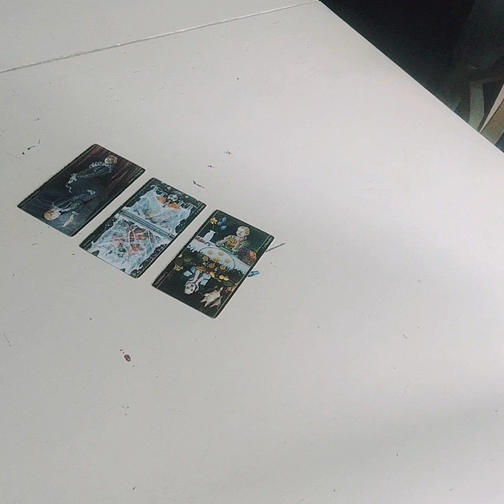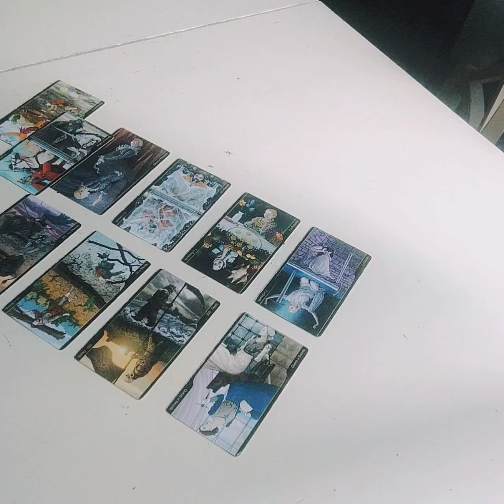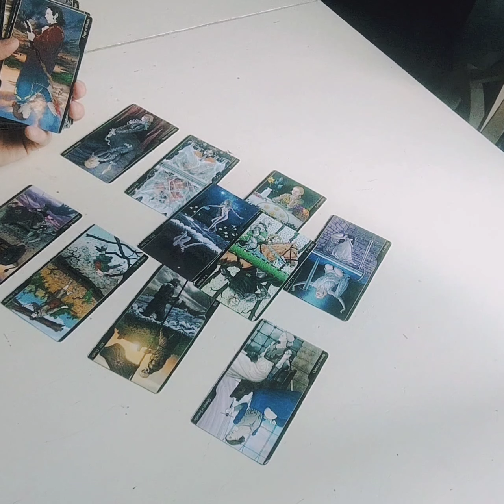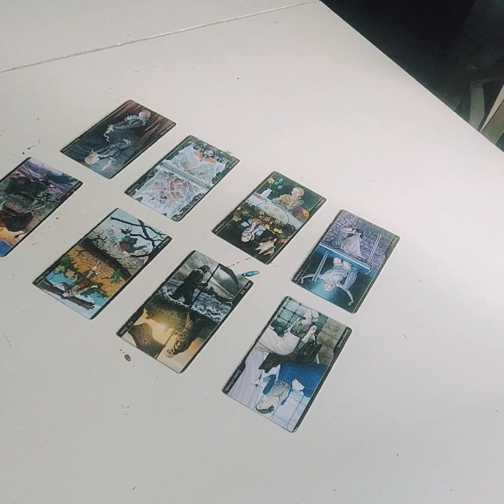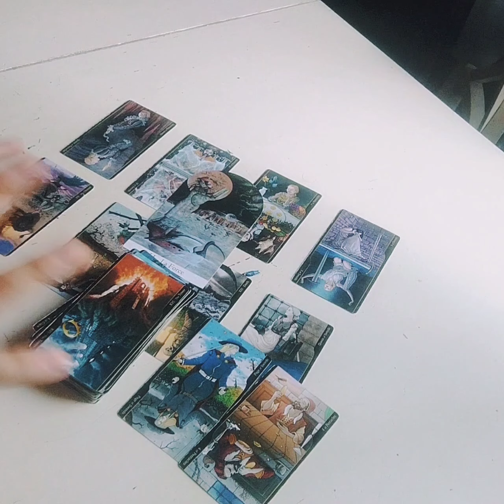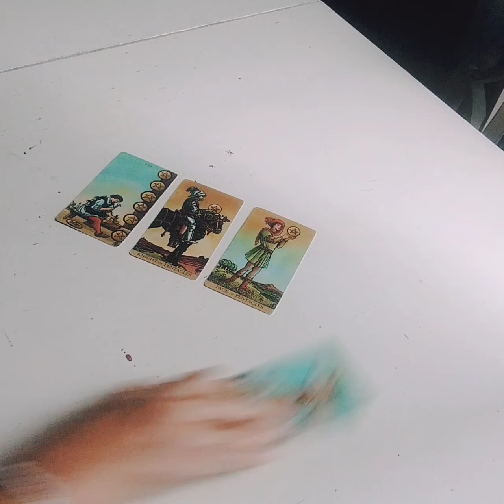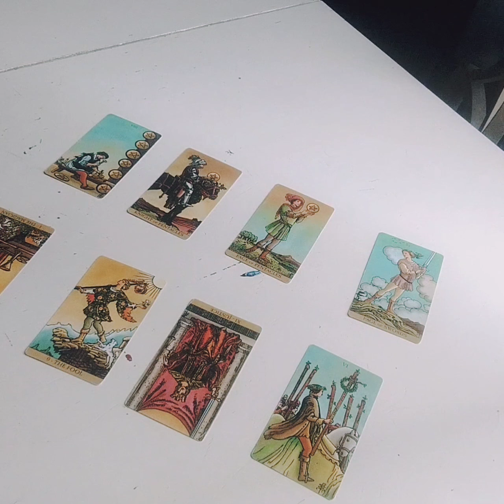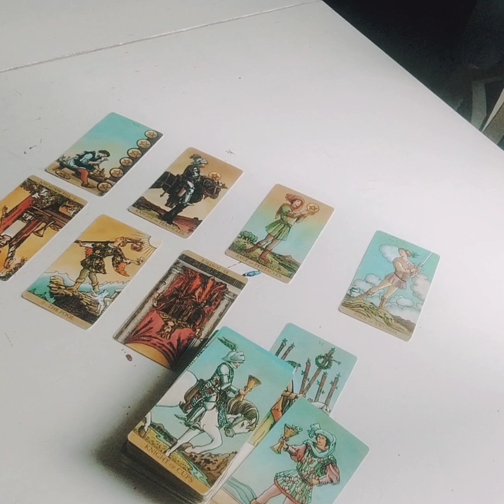GUARDIAMO OTTOBRE!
Se desideri conoscermi meglio puoi visitare il mio sito

Per consulti personali, percorsi evolutivi o professionali con i tarocchi, sessioni Reiki di guarigione energetica, puoi scrivermi su WhatsApp al

Un abbraccio 😘
Claudia